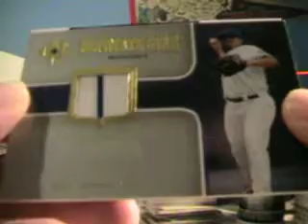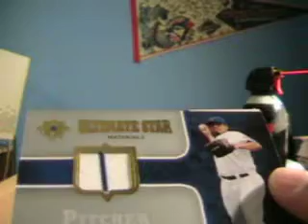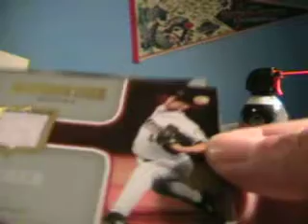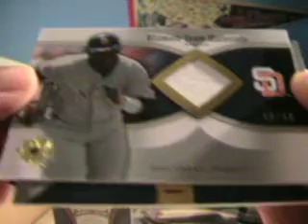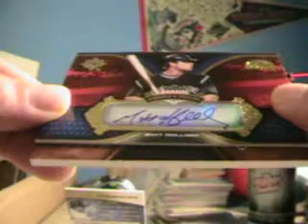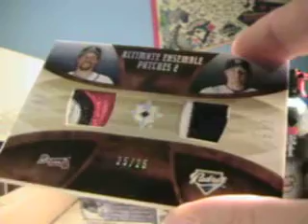Box 2 ULTI GB 1 case ULTI 2 boxes Premier 1 Sterling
Box 2 of Ultimate

- sick comic art!